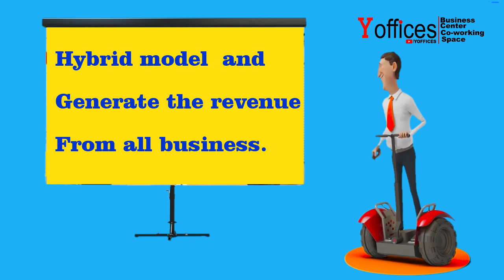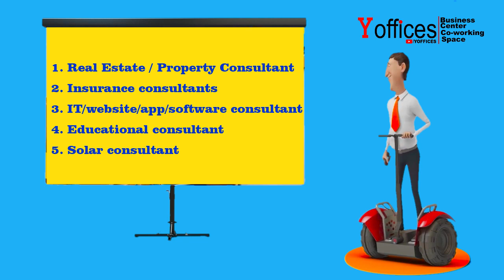Get 25 Business Just @ 25000 | Freelance Benefits | freelancing | Its all about Freelancing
Whether you want to earn extra income or want to be your boss, Freelancing Business Consultants is the perfect way to do it.  Watch this video in which FBC gives around 25Business in just 25k through which you can start your freelancing business and earn more than 1 lakh per month.

In this video I outline how you can get paid for your advice, knowledge, and expertise as a freelance business consultant. The demand is increasing for specialized consultants who can help companies solve problems, develop strategies, and implement more efficient systems.

Yoffices provide you 25 business opportunities in just 25000

How to get success in business with Digital Marketing.

\ You are your own boss
It's one of the best parts about freelancing

\ Build your brand: yes, it takes time, it is no get rich quick scheme, but it works amazingly in the long term

 I appreciate it and I look forward to your freelance success.

D.O.P :- Samarth Singh
Creative Director :-  Rupa Thakur
Editor :- Rupa Thakur
Production :- Yoffices
Recording Studio :- Y Studio

✨ Tags ✨
biggest mistake beginner freelancers make
Biggest opportunities For Everyone
Earn More than 1 lakh in month
25 Business In Just 25000

how to do freelancing 2021

D.O.P :- Samarth Singh
Editor :- Rupa Thakur
Production :- Yoffices

✨ Tags ✨
25 Business In Just 25000